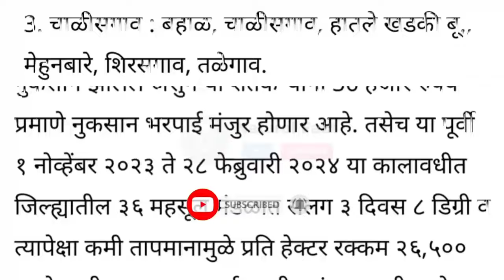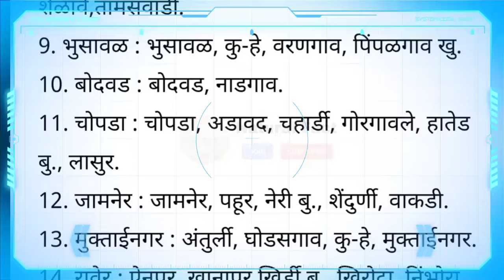🤑 हे.₹36000! पीक विमा नुकसान भरपाई | pik vima latest news & update | pik vima 2023 | kharif pik vima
⭕ NOTE: चॅनेल सदस्यता घ्या! अधिक लाभ मिळवा. ____________________________________________
नवीन अपडेट आणि इतर यांसाठी आजच फॉलो करा 👇

📎 Check Now 📎

1 rs pik vima 2023,
pik vima 2023 24,
diwali 2023,
dhananjay munde,
latur pik vima u,
1 रुपयात पीक विमा,
2023 पीक विमा,
पीक विमा कसा भरावा 2023,
पिक विमा,
75 टक्के पीक विमा कधी मिळणार,
75 टक्के पीक विमा,